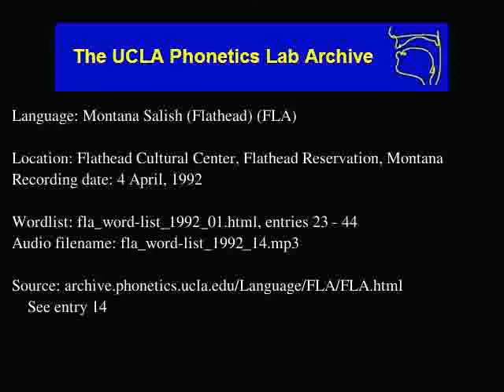Flathead audio: fla_word-list_1992_14